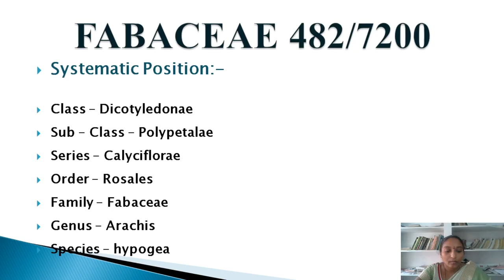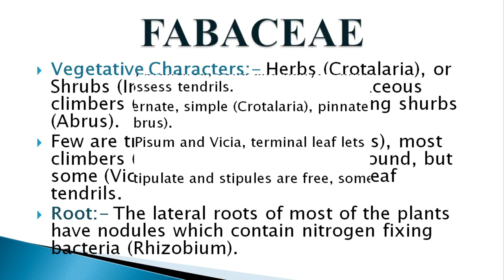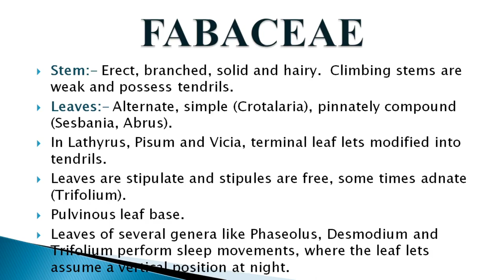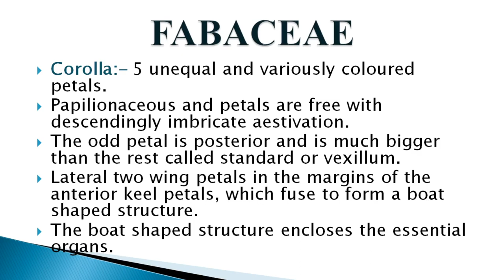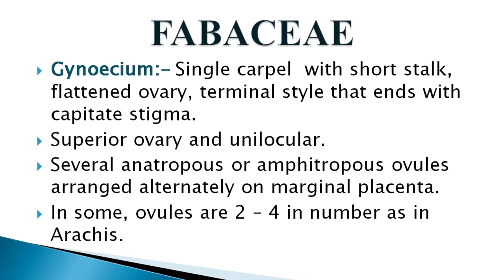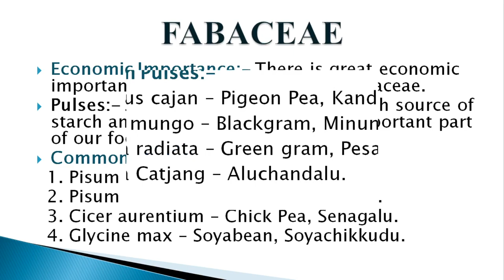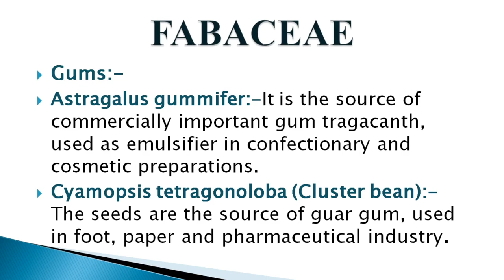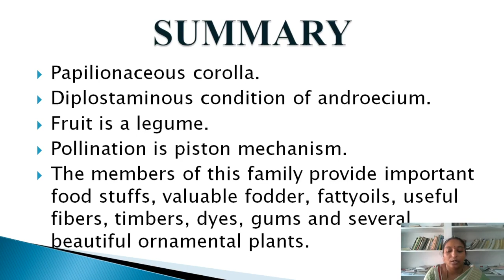9. II BSc 3rd Sem - Botany - PLANT TAXONOMY & EMBRYOLOGY - Unit 3 - Fabaceae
II BSc 3rd Semester   - Botany
Paper : PLANT TAXONOMY & EMBRYOLOGY
Topic :  Unit 3 -   Fabaceae